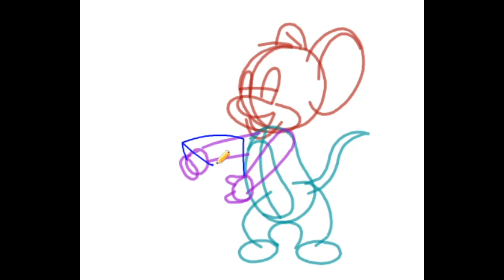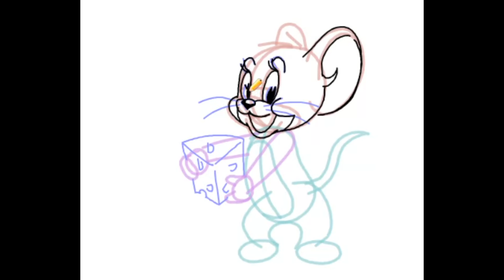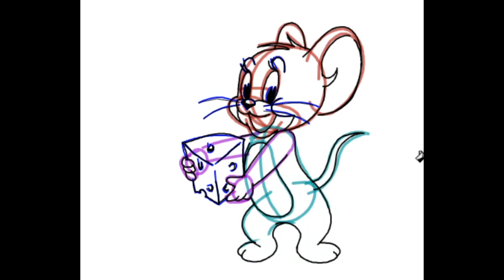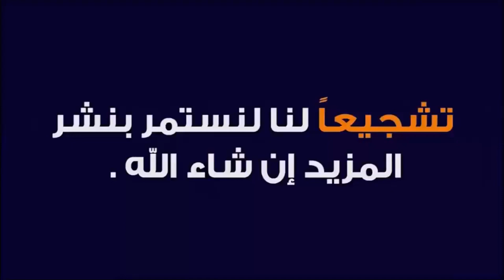رسم رقمي لميكي ماوس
في هذا الفيديو، سأريكم كيفية رسم ميكي ماوس بطريقة رقمية باستخدام برنامج اسكتش بك. اسكتش بك هو برنامج رسم مجاني وسهل الاستخدام  سأشرح لكم خطوة بخطوة كيفية إنشاء الشكل الأساسي لميكي ماوس، وإضافة التفاصيل والظلال، وتلوينه بألوان زاهية. ستحتاجون إلى قلم رقمي أو فأرة لاتباع هذا الدرس. أتمنى أن يعجبكم هذا الفيديو وأن تستمتعوا بالرسم معي.